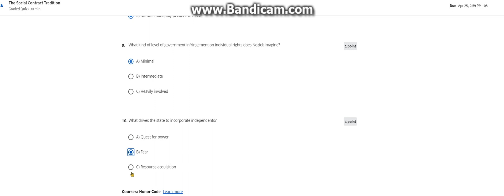Week 6 - Moral Foundations of Politics Answers | Coursera